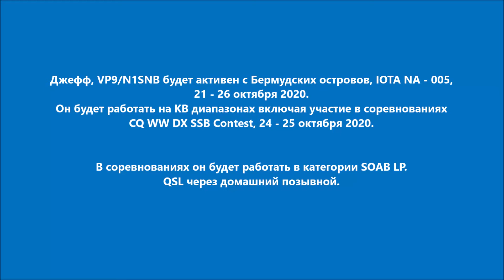VP9/N1SNB Бермудские Острова. С сайта dxnews.com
Джефф, VP9/N1SNB будет активен с Бермудских островов, IOTA NA - 005, 21 - 26 октября 2020.